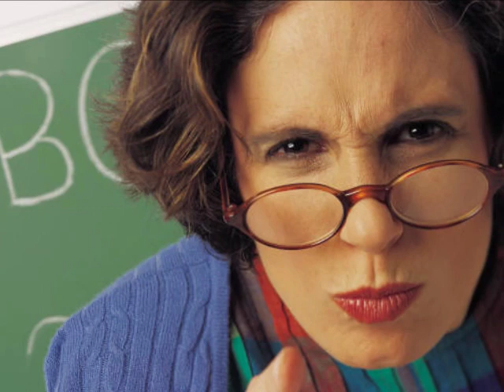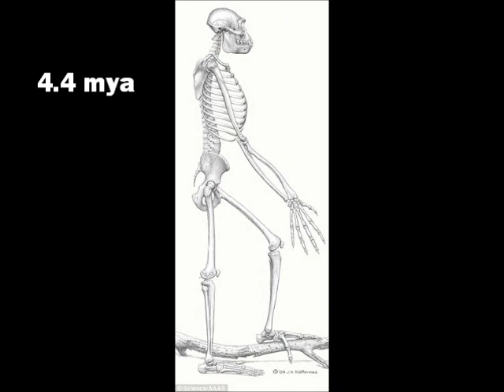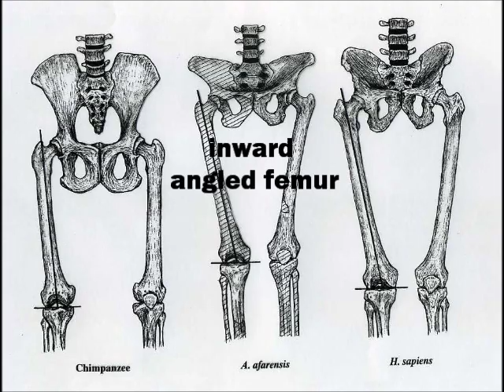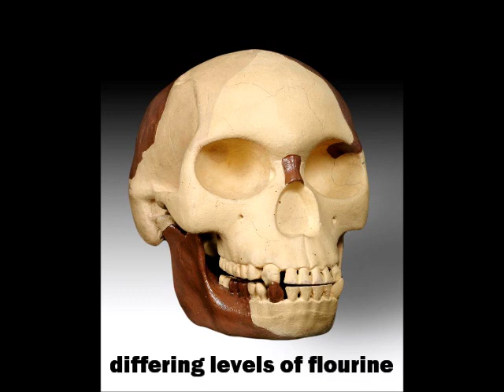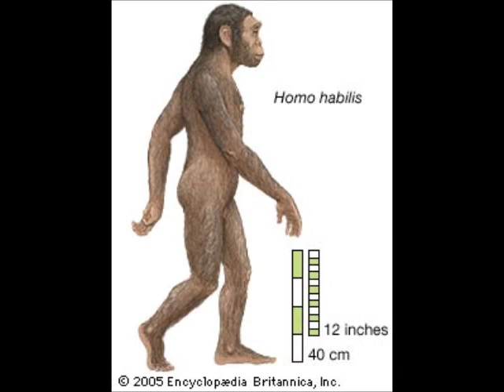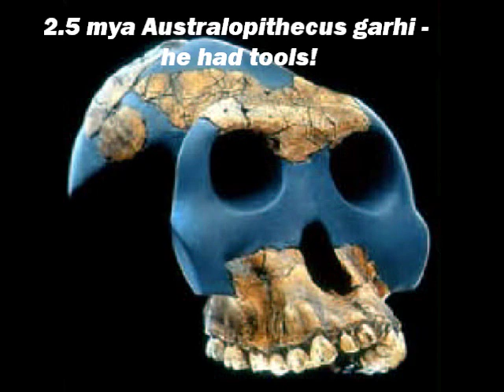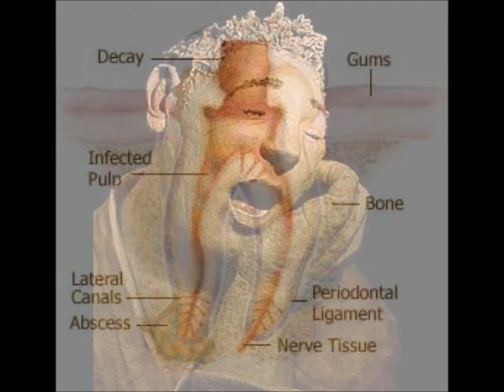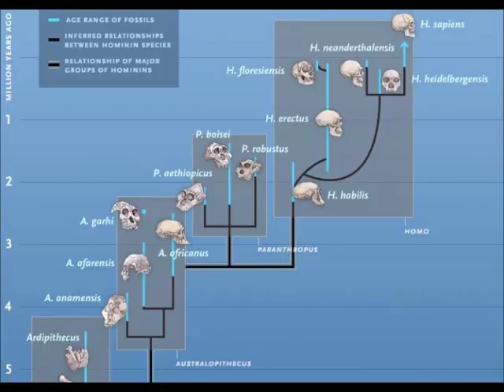The Hominid Rap by L.W. Hasten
An 8 minute guide to ancient humans and pre-humans, up to and including Homo erectus; it's the perfect study guide for your introductory biological/physical anthropology class! All words and music by L.W. Hasten.